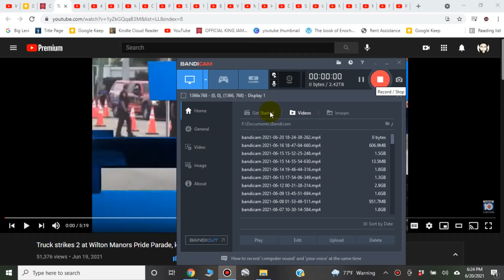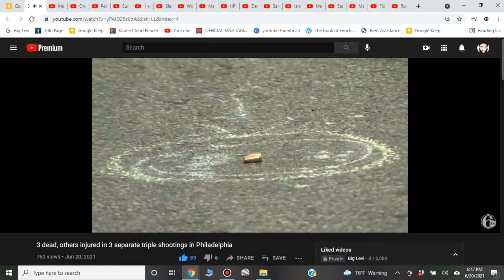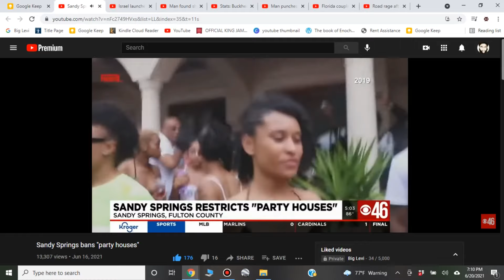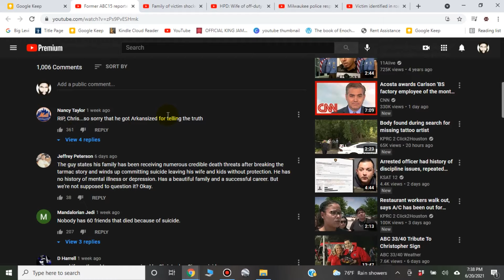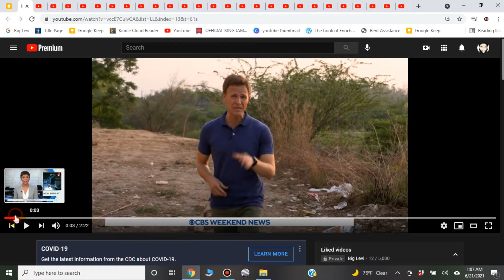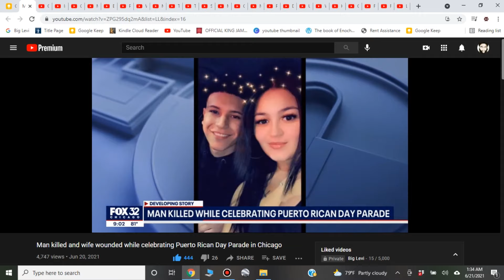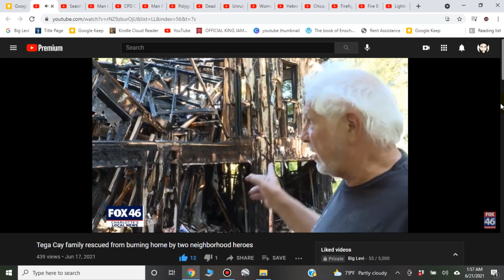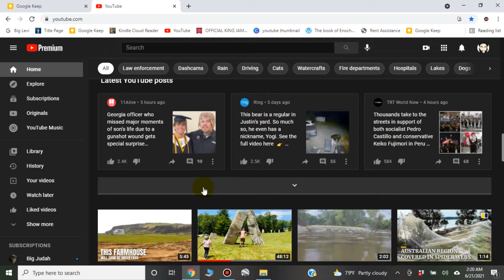A Soft Answer Turneth Away Wrath: But Grievous Words Stir Up Anger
1. Sorrow from much needs (Shortages)
2. Fiery Conflagration of the cities
3. Destruction by pestilence among the cattle
4. Famine of the world (Gentiles world)
5. Destruction by earthquake and the sword.
6. Increase of hail and snow.
7. Wild beasts will be their graves
8. Pestilence and hunger will change their destructions
9. Execution by the sword and flight and distress.
10. Thunder voices and destroying earthquake.